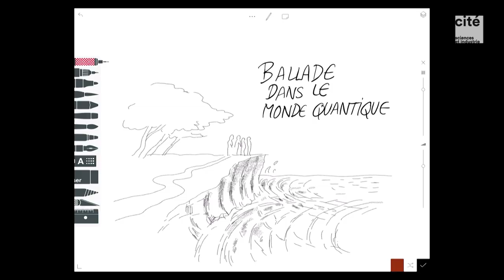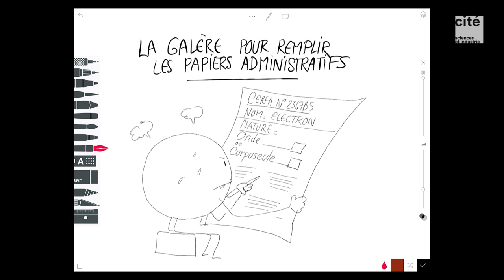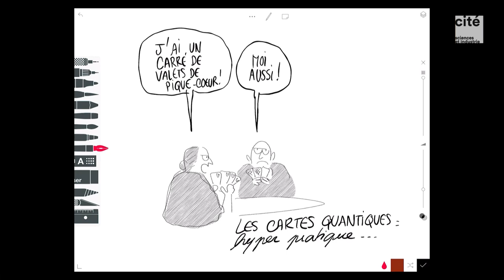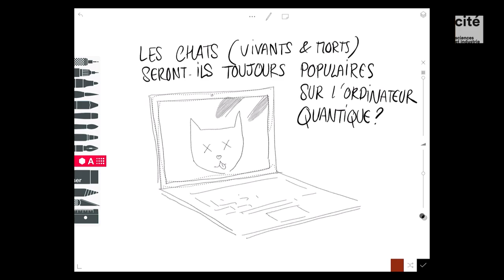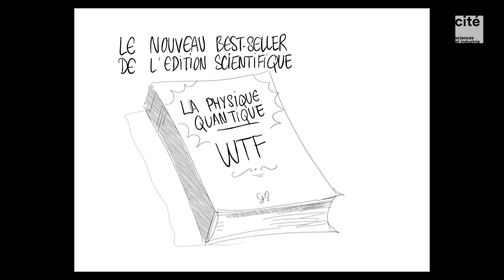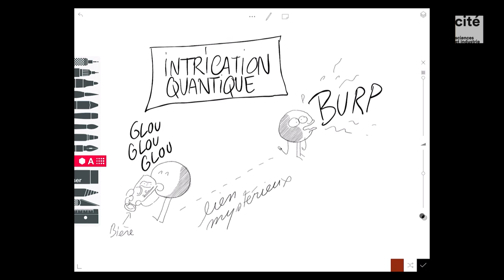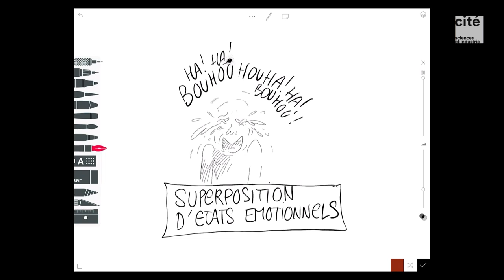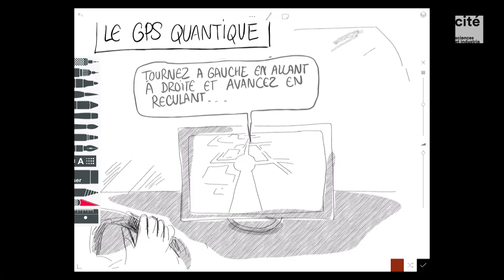Balade dans le monde quantique | Conférence Pour la Science n°500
À l’occasion de la sortie de son numéro 500, Pour La Science convie le physicien philosophe Étienne Klein et ses invités à venir partager avec le public quelques éléments de réflexion autour des défis contemporains de la mécanique quantique. Retrouvez cette conférence en intégralité.